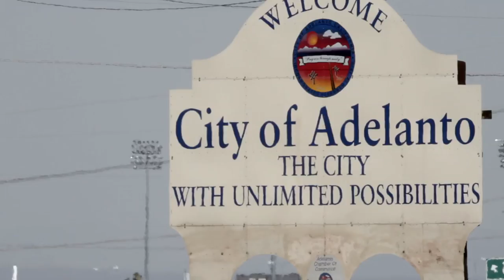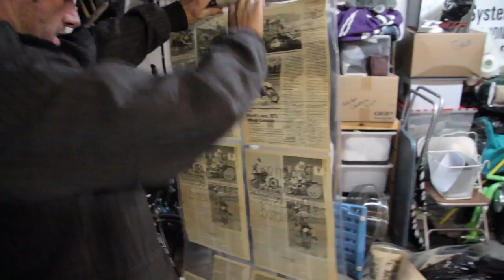Renaissance Man - Part 1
This project has moved! See the complete film - parts 1, 2, and 3 - exclusively